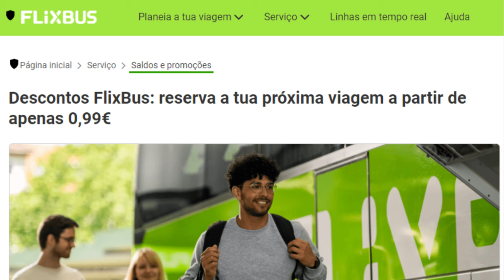Viagens a partir de Portugal: dicas para economizar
▬▬▬▬▬▬▬▬▬ஜ۩۞۩ஜ▬▬▬▬▬▬▬▬▬▬
▬▬▬▬▬▬▬▬▬ஜ۩۞۩ஜ▬▬▬▬▬▬▬▬▬▬
Cursos Kist na Europa:

Ebook: Preparação para Mudar para Portugal: Visto D7 e Nôdade Digital

(00:00) Introdução: Custo de viagens a partir de Portugal
(00:35) Acesso fácil a toda a Europa de carro, comboio, ônibus e avião
(01:07) Viagens de carro até Madrid, Barcelona, França e outros destinos
(01:41) Desafio dos pedágios em viagens de carro e opções para evitar
(02:18) Opções de viagem de ônibus com o sistema FlixBus e promoções
(02:53) Alternativas de viagem de trem e a antecipação na compra de passagens
(03:32) Promoções e custos de voos com empresas como Ryanair e EasyJet
(04:07) Experiências de viagens a partir de Portugal para diversos destinos
(04:39) Desafios atuais com os custos de estadia, especialmente em Paris
(05:12) Importância da adaptação a locais mais baratos e foco na experiência de viagem
(05:42) Conclusão: Considerações finais sobre custos e vantagens de viajar a partir de Portugal.
Portugal é um país com ótimas opções de viagem, e você pode economizar muito dinheiro se planejar com antecedência.

Neste vídeo, vamos falar sobre algumas dicas para economizar em viagens a partir de Portugal.

Planeje com antecedência. As passagens aéreas e as acomodações costumam ser mais baratas se você reservar com antecedência.
Considere viajar de ônibus ou trem. As viagens de carro podem ser mais caras, especialmente se você tiver que pagar pedágios.
Procure por promoções. As companhias aéreas e as empresas de turismo costumam oferecer promoções de última hora.
Fique em locais mais baratos. Existem muitas opções de acomodação baratas em Portugal, como albergues, hostels e apartamentos compartilhados.
Com um pouco de planejamento, você pode economizar muito dinheiro em viagens a partir de Portugal.

Este título é claro e conciso, e deixa claro o que o vídeo trata. A descrição longa é informativa e útil, e inclui dicas e sugestões que podem ser úteis para os espectadores. Ela também usa palavras-chave relevantes, que ajudarão o vídeo a ser encontrado por pessoas que estão procurando por informações sobre o mesmo assunto.

Aqui estão algumas outras opções de título e descrição longa:

Título: Viagens a partir de Portugal: como viajar pela Europa com pouco dinheiro

Descrição longa:

Portugal é um excelente ponto de partida para explorar a Europa. O país tem ótimas conexões aéreas e de transporte terrestre, e oferece uma variedade de opções de acomodação para todos os bolsos.

Neste vídeo, vamos falar sobre como viajar pela Europa com pouco dinheiro a partir de Portugal.

Como encontrar passagens aéreas baratas
Como viajar de ônibus ou trem de forma econômica
Onde encontrar acomodação barata
Dicas para economizar em alimentação
Com um pouco de planejamento, você pode viajar pela Europa sem gastar muito dinheiro.